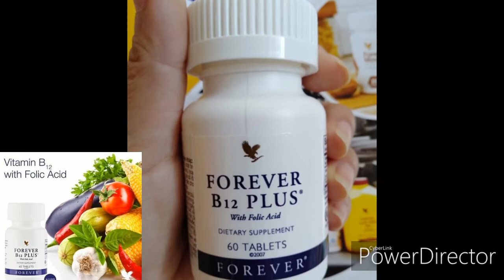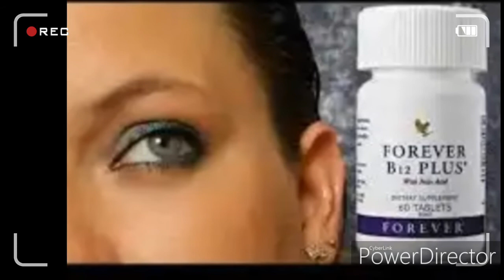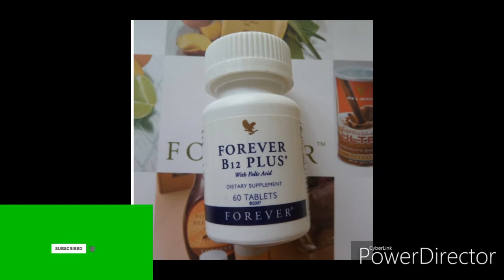FOREVER B12 PLUS ហ្វ័រអេវេី បេ១២ ផ្លេីស!015689592/077982051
🏠ក្រុមហ៊ុន FOREVER LIVING PRODUCTS💝
🇺🇸ក្រុមហ៊ុននេះបានចាប់បដិសន្ធិឡើងនៅឆ្នាំ 1978 នៅសហរដ្ឋអាមេរិចដោយលោក Rex Maughan។បច្ចុប្បន្ននេះក្រុមហ៊ុន FOREVER LIVING PRODUCTS ត្រូវបានគេប្រើប្រាស់និងទទួលបាននូវគុណប្រយោជន៍តាមរយះមនុស្សរាប់លាននៅតាមបណ្ដាលប្រទេស🌻🌻🌻ជាង១៣០ប្រទេស។ហើយក៏ជាក្រុមហ៊ុនប្រទាលកន្ទុយលំដាប់លេខ១នៅលើពិភពលោកផងដែរ។ក្រុមហ៊ុនហ្វ័រអេវើបានទទួលស្គាល់ពីក្រុមប្រឹក្សាអ្នកវិទ្យាសាស្ត្រប្រទាលអន្តរជាតិ(IASC)NIGនិងបានទទួលសិទ្ធក្នុងការប្រើប្រាស់និមិត្តសញ្ញាអង្គភាពនេះនៅលើផលិតផលរបស់ក្រុមហ៊ុនទៀតផង។📠📱📲
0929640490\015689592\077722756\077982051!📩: